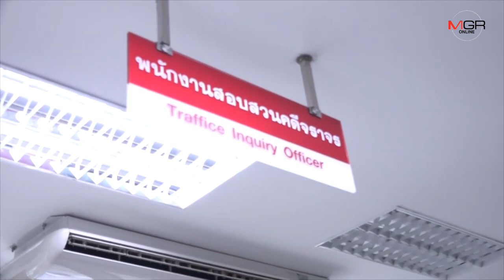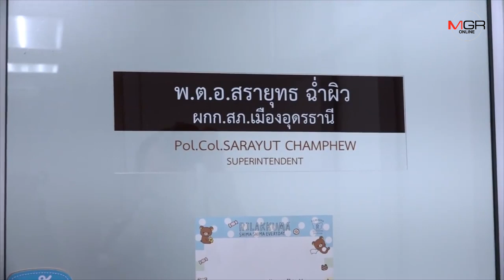อุทาหรณ์!สาวดื่มเหล้าเมาใช้บริการแกร็บคาร์ นักเรียนหญิงม.5ที่อุดรฯถูกขืนใจคารถ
21/09/2019 อุทาหรณ์!สาวดื่มเหล้าเมาใช้บริการแกร็บคาร์ นักเรียนหญิงม.5ที่อุดรฯถูกขืนใจคารถ

อุดรธานี-แกร็บ ประเทศไทยยันให้ความร่วมมือตำรวจลากคอหนุ่มแกร็บคาร์หื่นที่อุดรฯเต็มที่ พร้อมยกเลิกสัญญาพาร์ทเนอร์แล้ว หลังขืนใจนักเรียน ม.5คารถขณะถูกจ้างให้ไปส่งที่หอพัก ด้านเหยื่อนักเรียนสาวเผยเหตุเกิดเพราะเมางานวันเกิดเพื่อน